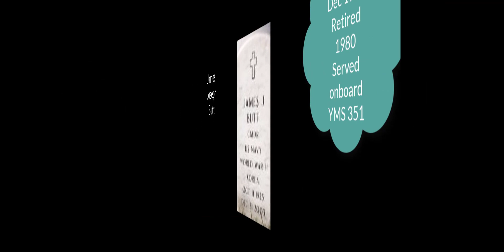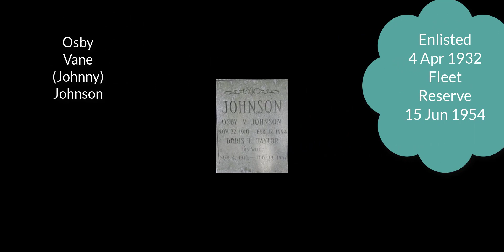World War 2 Mineman Remembered part 2 - Don Moody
Second part in this series about minemen
Tools I use:
 * Camtasia
 * Wondershare Filmora
 * My Cameras:
  * Cannon M50
  * Samsung Galaxy Note 8